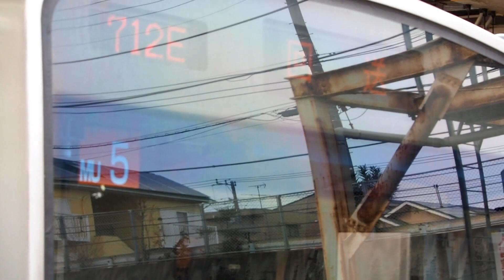2018/12/07 武蔵野線 E231系 MU5編成 東所沢駅 【入区】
JR東日本
武蔵野線
普通 712E
海浜幕張 ～ 東所沢
E231系 MU5編成
東所沢駅
2018年12月7日